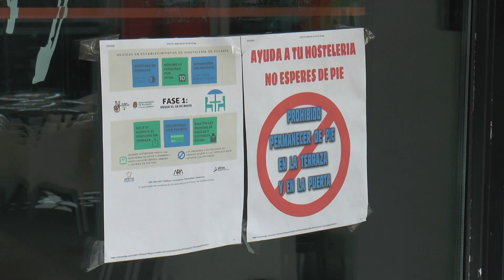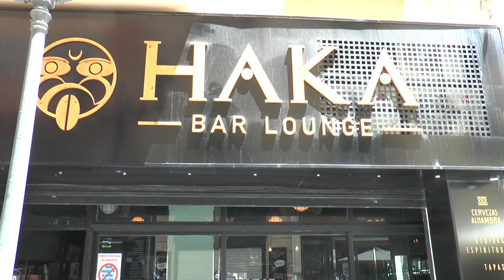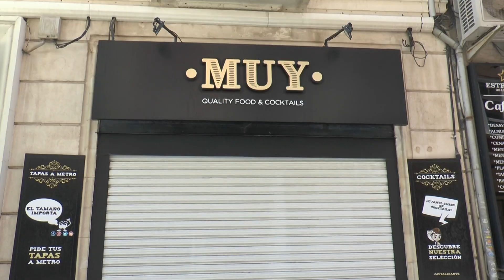Las discotecas, pubs y locales de ocio abrirán en la Fase 3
De acuerdo a lo recogido en el Plan para la Transición hacia la Nueva Normalidad, la reapertura de los locales y bares nocturnos no está contemplada hasta la fase 3 o avanzada, la última antes de llegar al desconfinamiento.